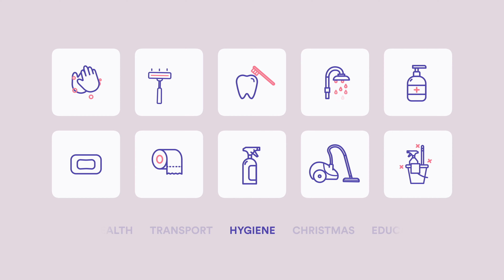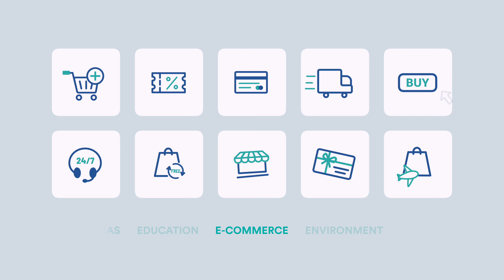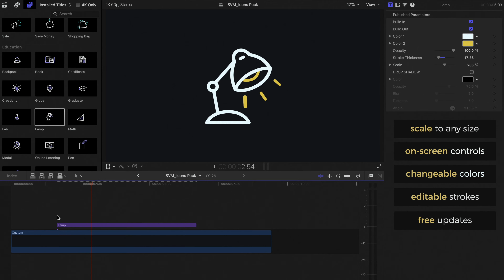198 Animated Icons Bundle for Final Cut Pro | New Update V.2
The Animated Icons Bundle for Final Cut Pro video editing software is now updated to version 2!

What's new in this update:
- 5 New Themes/Categories (Food, Health, Transport, Hygiene, and Christmas)
- 108 New Icons